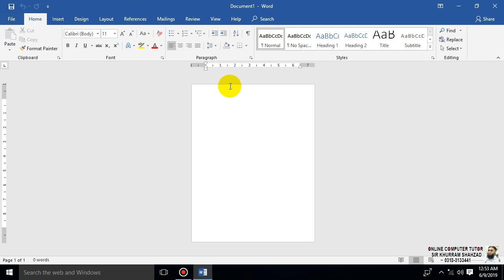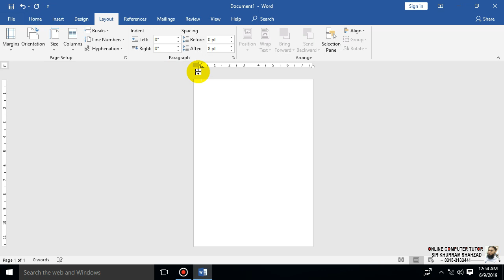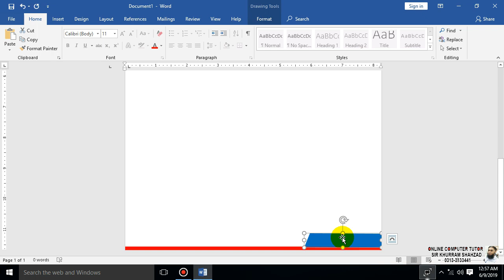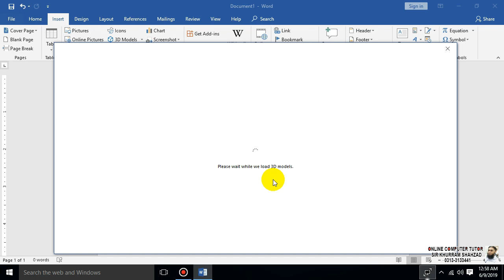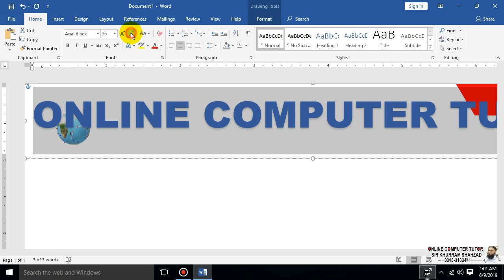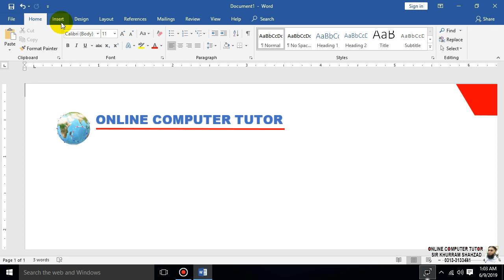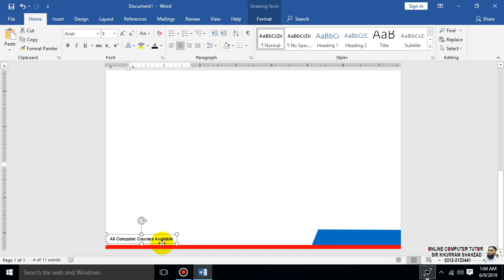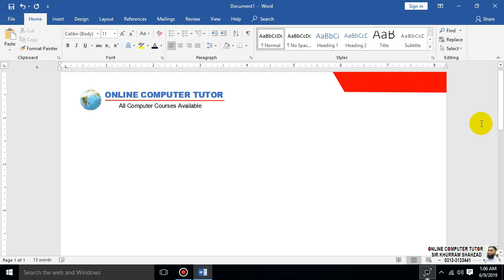Class#28 II LETTERHEAD DESIGN (01) IN MICROSOFT WORD IN URDU - HINDI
WHATSAPP & SMS